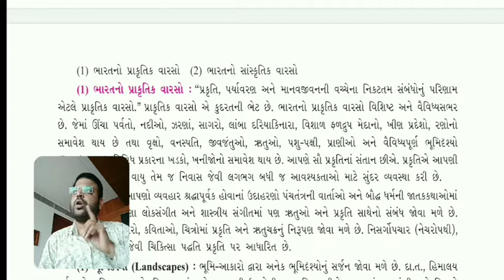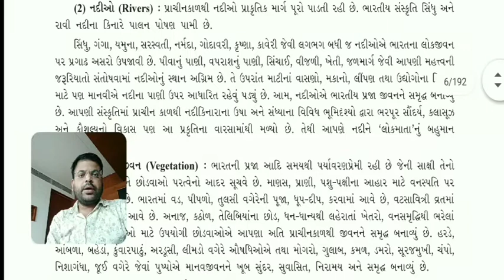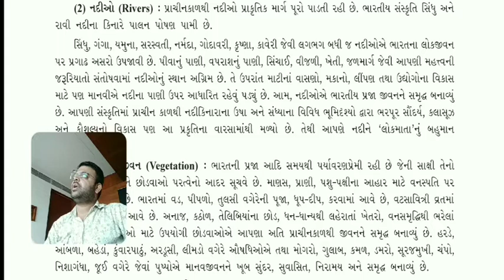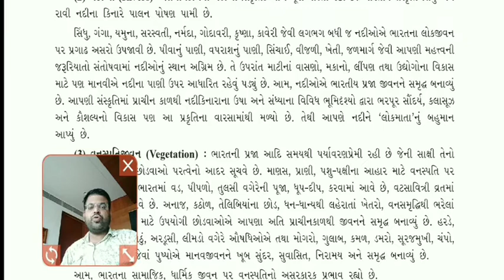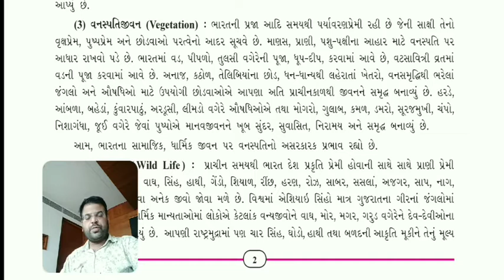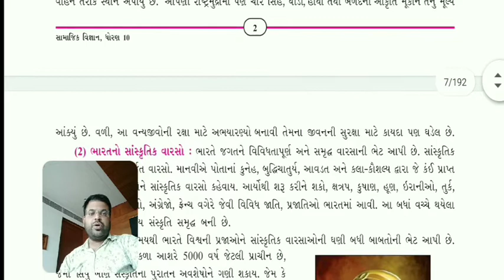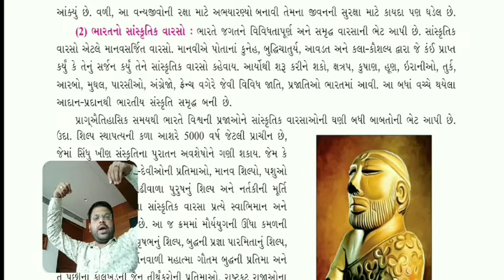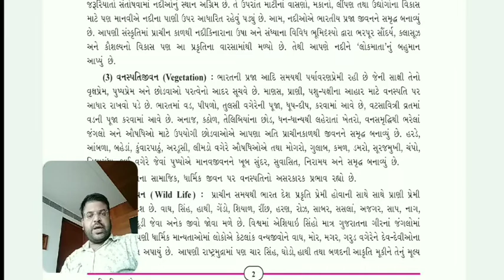Std. 10 | S.S. | Chap. 01 | Lec. 02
S.S. Std. 10 Text Book